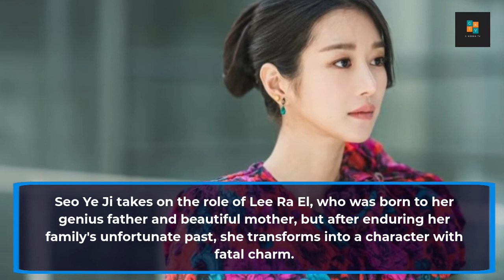Seo Ye Ji to begin shooting for 'Eve's Scandal'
Seo Ye Ji to begin shooting for 'Eve's Scandal' ; returning from her seven-month hiatus this week.